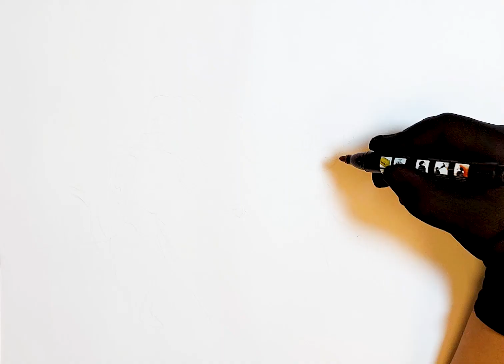Le Ballet Don Quichotte, l’intrigue en 3 actes !